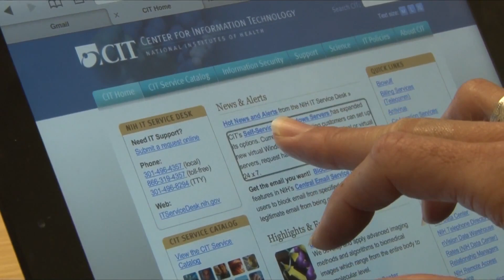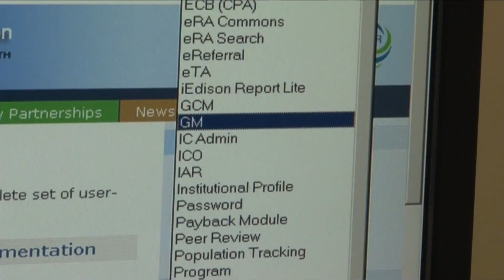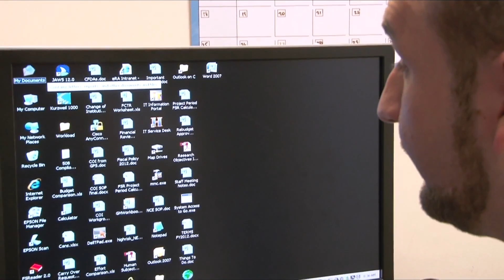3 Blind Mice: NIH's blind employee resource group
Teresa Shea and Chris Booher of NIH show how blind employees use adaptive technology to do their job.